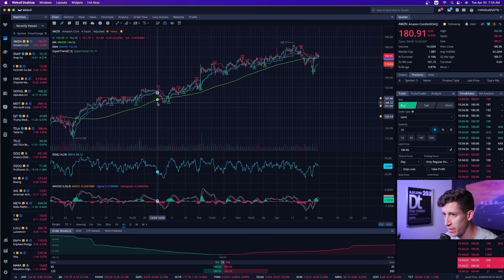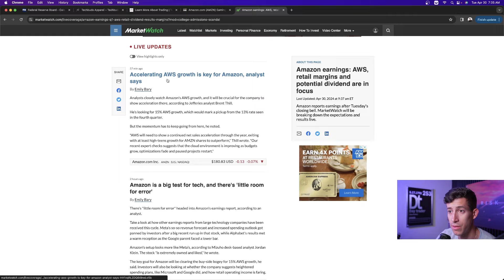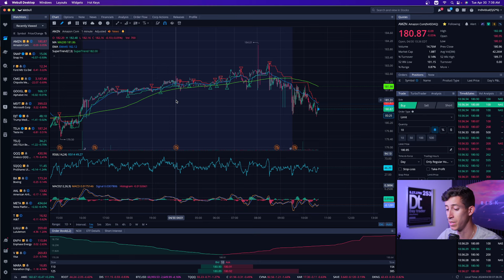Watch this before Amazon reports earnings…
Here is everything you need to know before Amazon report earnings after the market closes today!

1. 🚨 Message me any questions